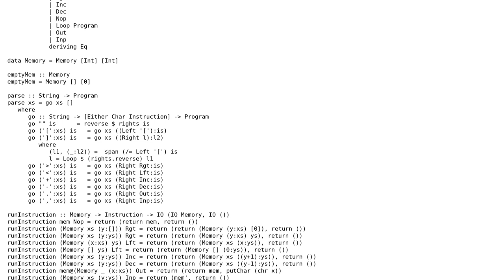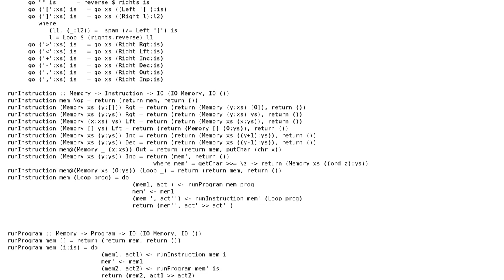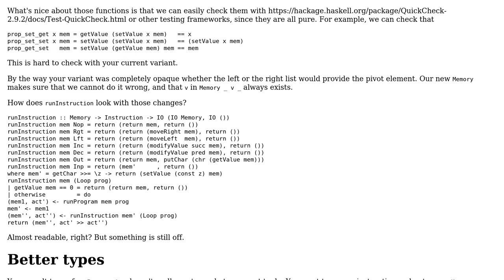Yet another BrainF\*\*\* Interpretter in Haskell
With thanks & praise to God, and with thanks to the many people who have made this project possible! | Content (except music & images) licensed under CC BY-SA | Music | Images & others | With thanks to user Zeta user Agnishom Chattopadhyay and the Stack Exchange Network Trademarks are property of their respective owners. You are responsible for your own actions.